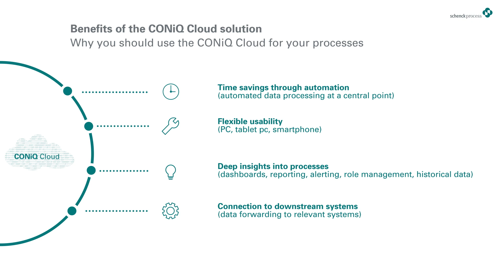MULTIRAIL Cloud and Remote Services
At Schenck Process, we globally supply our customers with innovative, bespoke systems, which can include pneumatic conveying or mechanical conveying. Food powder processing equipment, industrial weighing equipment, material feeders, industrial screens, automation controls, bulk bags and air filtration/dust control solutions.

We support all material handling sectors, including Mining, Metals, Construction, Transport, Food, Plastics, Chemicals and Pharmaceuticals. Having tested over 40,000+ materials for all these industries, our experience is extensive and reliable.

Our exceptional portfolio of support services also covers engineering, commissioning, system and equipment maintenance, training & consulting.